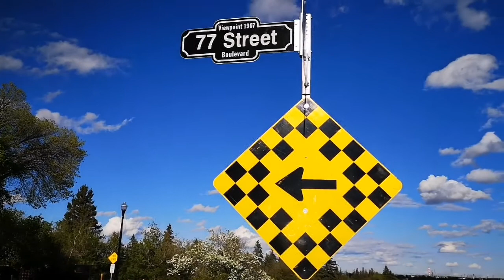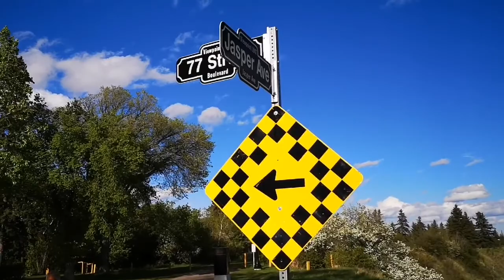River Valley Kinnaird Park Downtown Edmonton, Alberta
A walk in the park at River Valley Kinnaird Park Downtown.